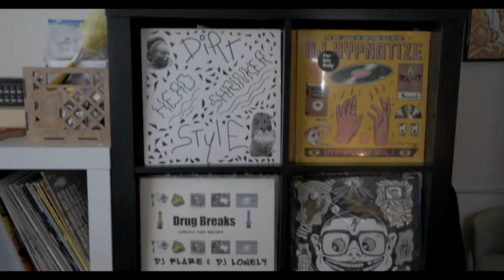Skratch Society Battle of the year 2020 Promo Cut 2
Only 5 Days left to register for this year's battle.  TheSkratch Society Battle of the year 2020 skratch battle is back in 2020 with an opportunity to win the Skratch society throphy and title: 2020 Skratch Society Battle of the year Shredder! Who will win?  The deadline to register is 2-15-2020. Special round 1 guest judge and last year's champion Don-One @danwhizle and final round judge @therealdjflare Winners advance to the final and will have an opportunity to be heard by the Genius Dj Flare.  Few days left alot of entries already confirmed. Good luck to all, can't wait to see the scratch videos!😎🤘🏾 ♒🏎⛽-H 🎖PS shoutout to our partners, members and sponsors for all the continued love and support! 👨‍🎤-The HZA/HYPNOTIZE 🤘🏾
Cc. @skratchsociety